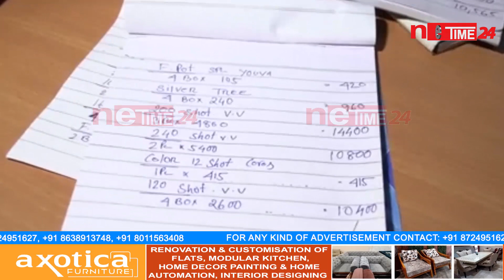নগাঁও জিলা প্ৰশাসনৰ চকুত ধূলি দি নগাঁৱত বিক্ৰী কৰিছে ফটকা